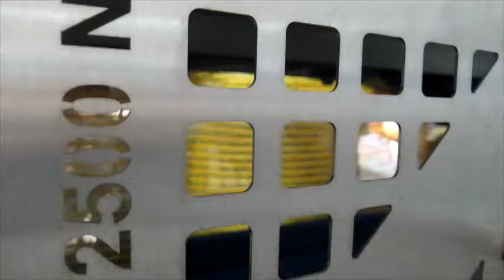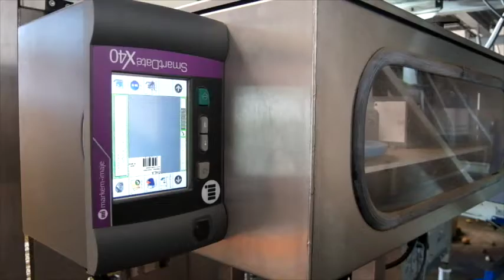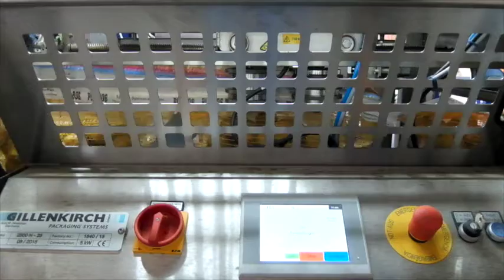2500 N Horizontal fill and seal machine